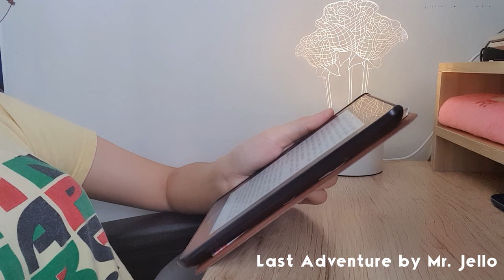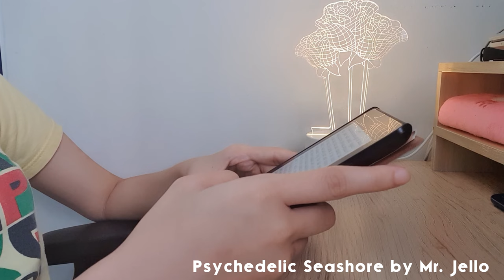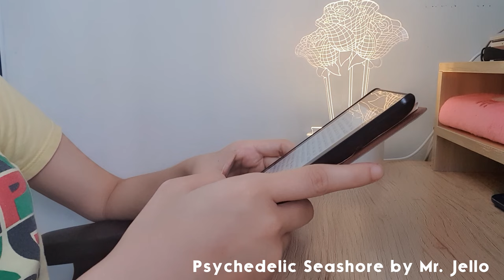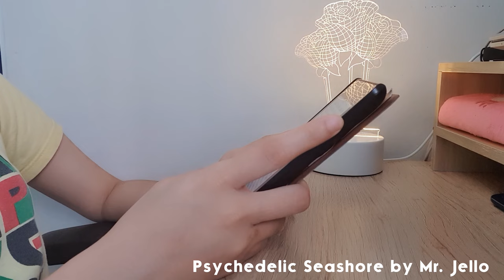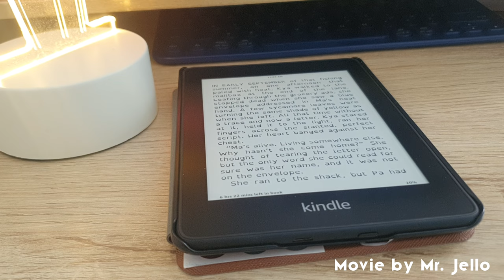READ WITH ME ft. music of Mr. Jello (no copyright background music) l Where The Crawdads Sing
Today, I’ll be reading Where The Crawdads Sing by Delia Owens featuring a no-copyright background music from Mr. Jello. You can play this video while reading, studying or doing some chores

0:00 Music by Mr. Jello - Bright & Early

2:27 Music by Mr. Jello - Second Chances

4:23 Music by Mr. Jello - Wake Me Up

6:29 Music by Mr. Jello - Forgetting The Heartbreak

8:32 Music by Mr. Jello - It's You

11:12 Music by Mr. Jello - Last Adventure

13:24 Music by Mr. Jello - Lost Love

15:40 Music by Mr. Jello - Impossible

17:40 Music by Mr. Jello - Fragile Hearts

20:09 Music by Mr. Jello - Dandelion

21:51 Music by Mr. Jello - Sunrays

24:05 Music by Mr. Jello - Psychedelic Seashore

27:09 Music by Mr. Jello - Movie

Photo Editor: Procreate